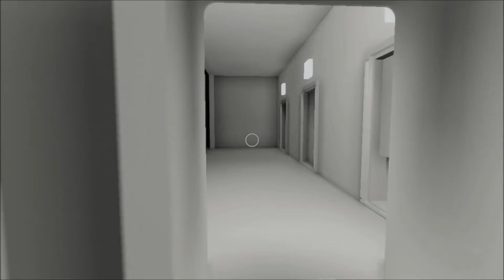Naissancee ! L'escalier du TROLL !! XD #5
Nouvelle série sur M.Gaming  !
NAISSANCEE ! Petite perle rare !! XD
J'espère que vous allez aimer !
Un petit J'aime un petit com. !! XD
Playing For FUN !!!